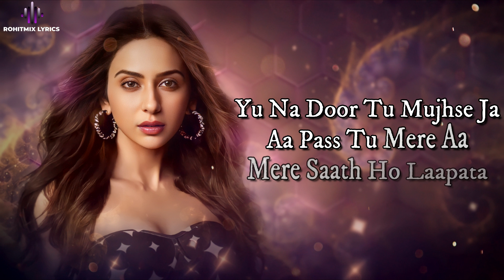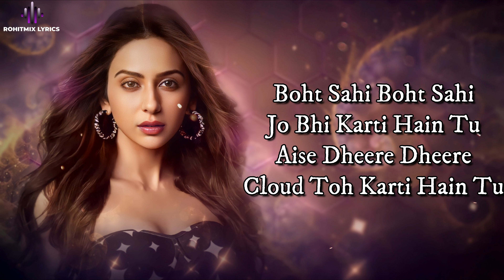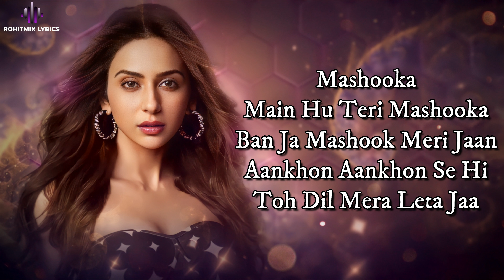Mashooka (LYRICS) - Rakul Preet Singh | Asees Kaur | Dev Negi | Tanishk Bagchi | Viruss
►Track Name: Mashooka (feat. Viruss)
►Artist Name: Tanishk Bagchi, Dev Negi & Asees Kaur
►Singers: Dev Negi, Asees Kaur
►Lyrics by: Ullumanati, Yash Narvekar
►Rap by: Viruss
►Programming by: Tanishk Bagchi
►Additional Programming: Ganesh Waghela
►Mix & Mastered: Eric Pillai at Sound of Bombay
►Mix Assistant Engineer: Micheal Edwin Pillai
►Music Label: JJust Music
🎵Audio on Jjust Music Label Pvt. Ltd.

LYRICS -

Aisa Hua Hain Asar Tera
Khoya Hain Sabr Mera
Ho Jayena Koi Khata

Yu Na Door Tu Mujhse Ja
Aa Pass Tu Mere Aa
Mere Saath Ho Laapata

Tauba Yeh Sharmana
Na Karde Deewana
Rabne Banake Fursat Se Bheja Tujhko Banwa

Mashooka, Main Hu Teri Mashooka
Ban Ja Mashook Meri Jaan
Aankhon Aankhon Se Hi Toh
Dil Mera Le Dooba

Mashooka Mashooka,
Main Bhi Mashook Ho Chuka
Dil Yeh Tujhko De Chuka

Boht Sahi Boht Sahi Jo Bhi Karti Hain Tu
Aise Dheere Dheere Cloud Toh Karti Hain Tu
Boht Sahi Lage Dress Teri Heel Teri Touch Mujhe Feel Teri
Nashe Jaise Chadhti Hain Tu
Dheere Tujh Jaise
Mood Banaya Tu Ne Sahi Wala
Mere Sa Mashook Na Koi Saala
Bum Bum Hilake Aise Bambai Mein Feel Dubai Wala

Duniya Yeh Saari Tere Kadmon Mein Aake Rakh Dunga
Tu Jo Maange Har Cheez Tujhko Lakey Dunga
Woh Mera Pass Aa Na
Woh Tera Sharmaana
Main Kehti Tu Bhi Kya
Yeh Toh Farmana

Aise Tujhe Tadpaoongi
Pass Tere Na Aaongi
Durr Durr Hi Rehke Yaara
Tujhe Jalaoongi

Dil Mera Leke Jaa